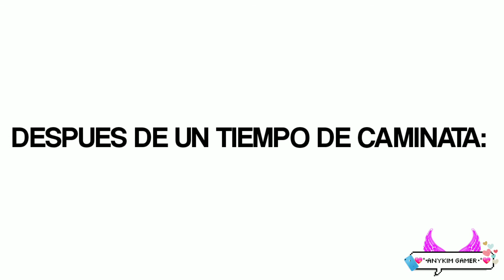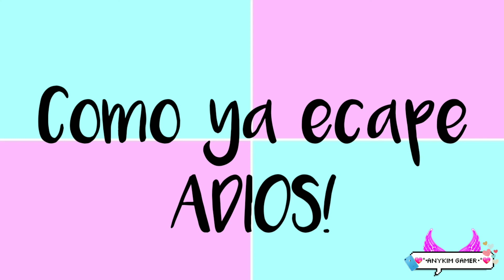Momentos divertidos en piggy/Roblox/°•Anykim Gamer•°/Parte 1🍦